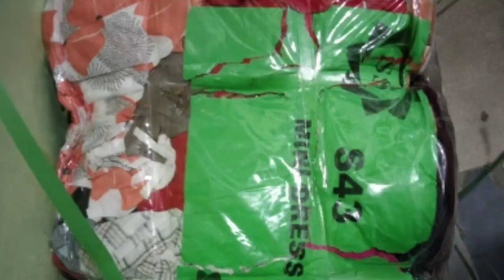Mani Dress Ukay Ukay S43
MANI DRESS CODE S43
👉pag umabot ng 500k views at 500k subscriber mamimigay kmi ng Gimorose Vlog Tshirt TOTOO promise🤚
(Wish Mo Lang Te)😁
kilan kaya yun😂 in my dreams 🙏
Hello mga Kaps meaning(KAPATID)                    Brother&Sister kumusta kayo sana lahat tayo nasa maayos ang kalagayan lagi
GODBLESS US🙏
ukay live Selling vedio of ukay DRESS

Ukay ukay bag
preloved bag
pang matanda
para sa lahat

                   @OTHER ACCOUNTS@

Gimorose Vlog